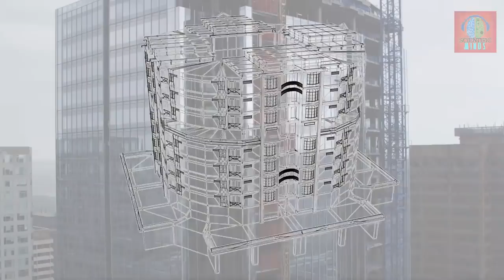इंसान कितना ऊँचा कुछ बना सकता है How high can we build Tallest thing Human can ever Build